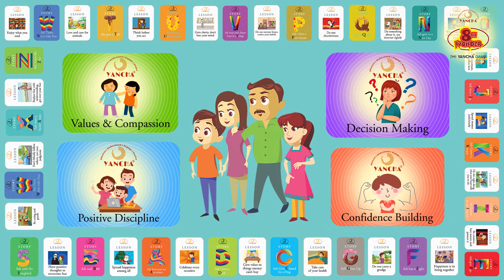Yancha Game - 8th Wonder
A boardgame and card game that develops the success behaviours and positive mindsets in the child. A fun game for parents and children to play together, or play with friends.